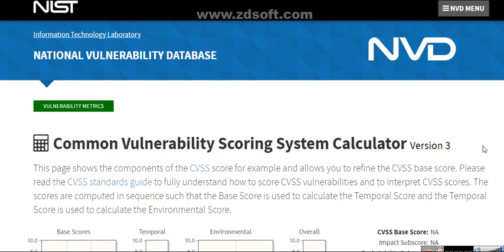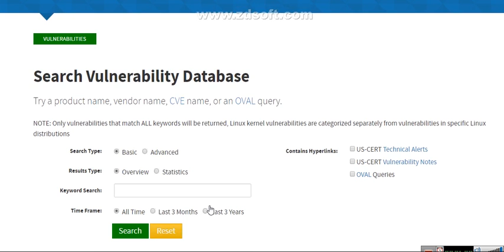nvd descobrir vonerabilidades de cada governo país etc falhas internet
como podeis saber tabelas exatas de volenerabilidades de um governo ou pais

mcegonha